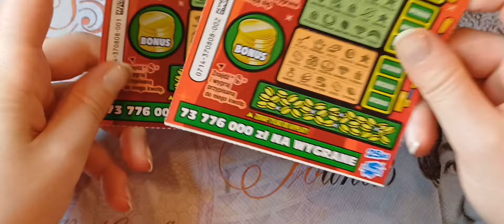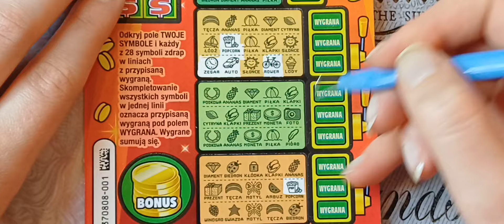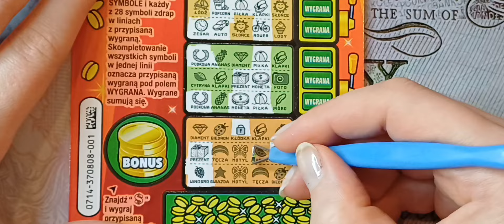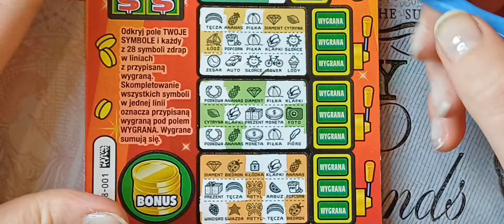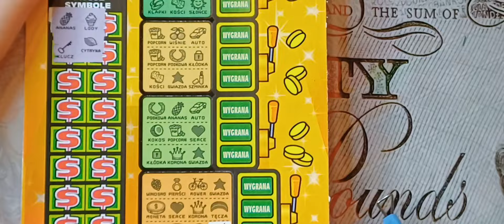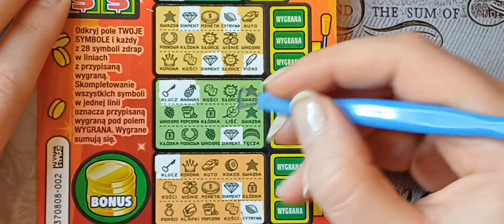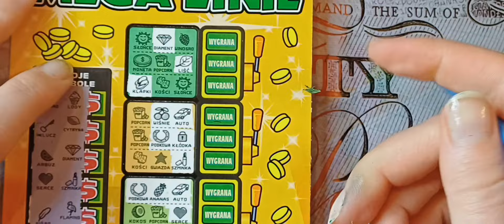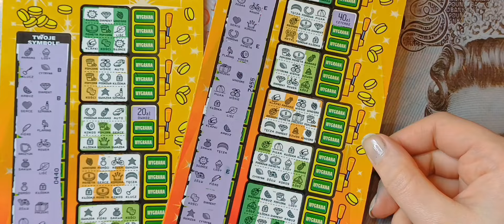WOW, WOW, WOW 🫨😁🤑💸 Z komentarza Alicji 😁 Dziękuję za pomysł 😄💚 Ale wygrana 🙈😅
Możesz również wesprzeć mój kanał 🤗